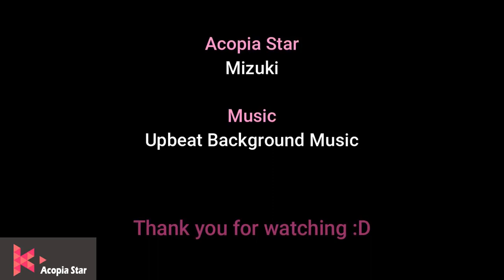Meet our Star Member : Mizuki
Meet Mizuki, one of Acopia Star Project members!